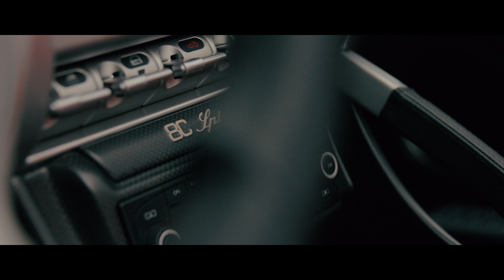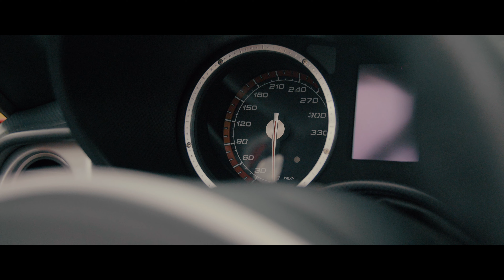Alfa Romeo 8C Spider - włoska piękność na torze wyścigowym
Gotowi na videorandkę z gorącą Włoszką?🎥
Poznajcie Alfę Romeo 8C Spider. Wyprodukowana jedynie w 500 egzemplarzach. Pod maską silnik V8 Maserati 4,7l o mocy 450KM.💪